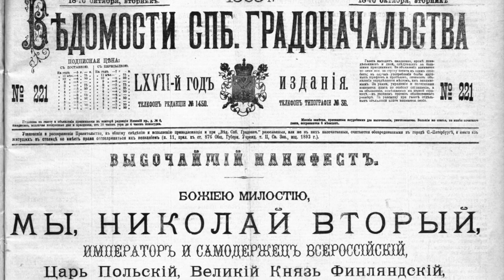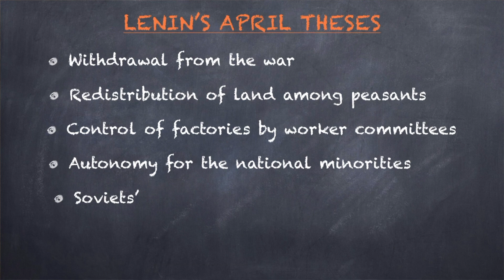History ZA Unit 6. Points 2.3. & 2.4. The Revolutions of 1917.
A basic explanation about the subject ‘History 4th Year’. Unit 6: The First World War and the Russian Revolutions.